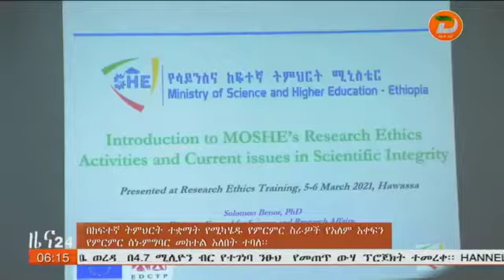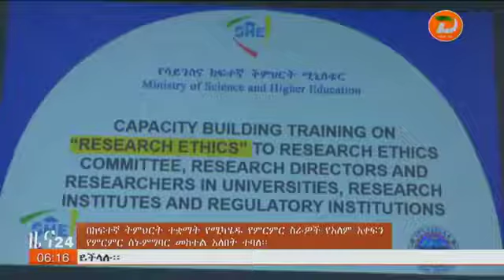የሀላባ ዞን ብልፅግና ፓርቲ ለ6ኛው ሀገራዊ ምርጫ የመወዳደሪያ ምልክቱንና ማኒፌስቶውን አስተዋወቀ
ዘጋቢ፡ በረከት ክፍሉ